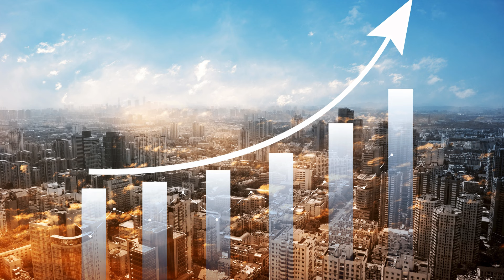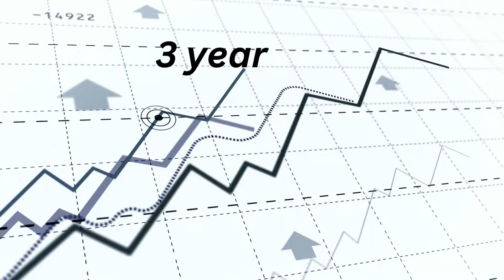Pulses Dal | Staffing Strategies | Telugu | Best Business idea 2024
Best Results In Easy Steps | Earn Money In Lakhs | Business Proposal in India | This guide offers step-by-step strategies for [pulses dal   ], in Telugu covering [Staffing Strategies essentials. Transform your approach, boost profits, and achieve your goals with our expert insights. Start now and see the difference!

సులభమైన దశలలో ఉత్తమ ఫలితాలు | లక్షల్లో డబ్బు సంపాదించండి | భారతదేశంలో వ్యాపార ప్రతిపాదన | [స్టాఫింగ్ స్ట్రాటజీస్ ఎసెన్షియల్స్] కవర్ చేయడంలో ఈ గైడ్ [పప్పుధాన్యాల పప్పు] కొరకు దశలవారీ వ్యూహాలను అందిస్తుంది. మీ విధానాన్ని మార్చుకోండి, లాభాలను పెంచుకోండి మరియు మా నిపుణుల అంతర్దృష్టులతో మీ లక్ష్యాలను సాధించండి. ఇప్పుడే ప్రారంభించండి మరియు తేడా చూడండి!